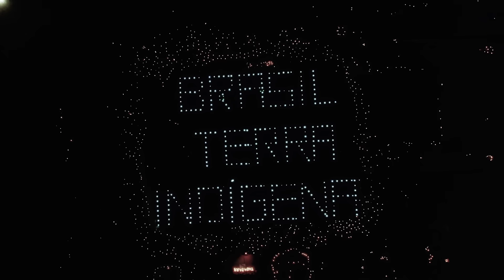Brasil Terra Indígena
Vamos mobilizar o Brasil contra o Marco Temporal! Assine e convide outras pessoas para participarem do abaixo-assinado

Invocando os encantados, povos originários reuniram forças para enfrentar uma das batalhas mais importantes para o movimento indígena. Na maior mobilização indígena da história, os representantes dos povos originários uniram suas vozes e ancestralidades, trouxeram seus cantos e danças à capital federal para fazer um clamor pelo amor, pela vida, pelo equilíbrio e pela abundância. Eles pedem que os territórios indígenas sejam mantidos íntegros e saudáveis, e que os invasores, madeireiros, grileiros e garimpeiros sejam retirados desses locais. A tese do marco temporal não pode se sobrepor à toda a resistência indígena. A luta continuará sempre.